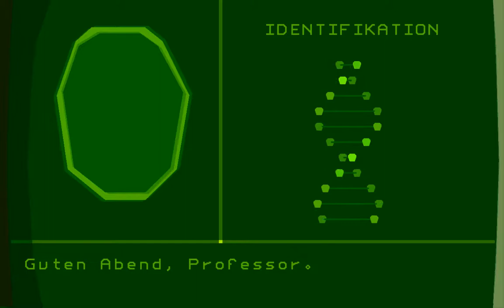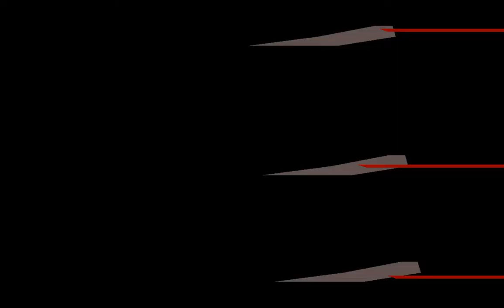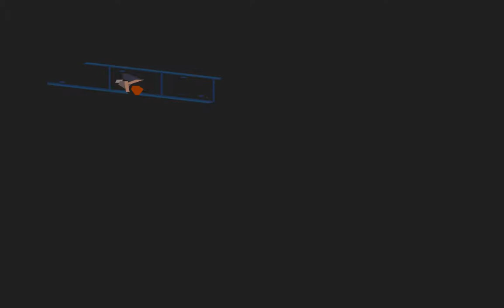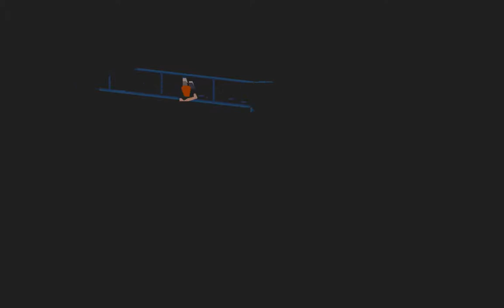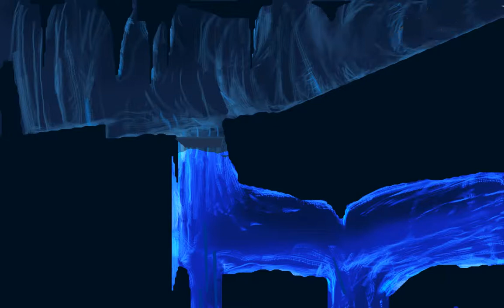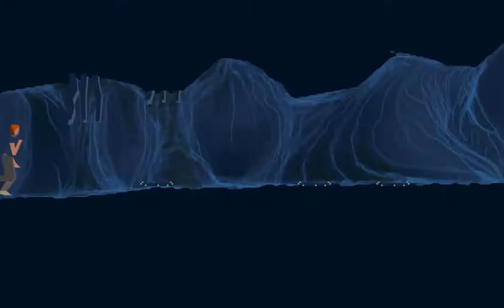[Sylvesterspecial 2013] Let's Play blind Another World (Part I) (German)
Mein erstes Jump & Run Game...
...und ich weis auch warum...^^
Heute als Sylvester/Neujahrsspecial =)